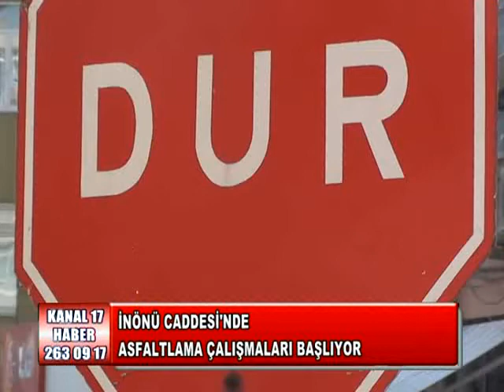İnönü Caddesi Asfaltlama Çalışmaları